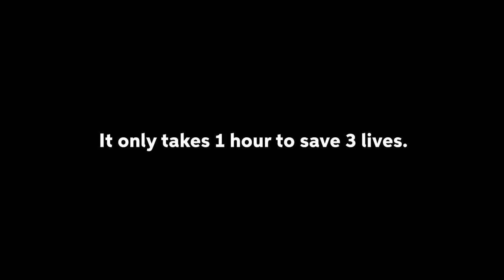Date 2 Donate: Gemma Styles and Laura Doggett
Influencer, writer and committed blood donor Gemma Styles, takes friend and musician Laura Doggett for her first blood donation
Our new series Date2Donate captures the energy of people that donate together as they share stories, sing tunes and a host of other surprises!

Do something amazing. Save lives.

Get the NHS Give Blood app for iPhone & iPad!

Get the NHSGiveBlood App for Android!

Find your local donor centre and book your appointment today.